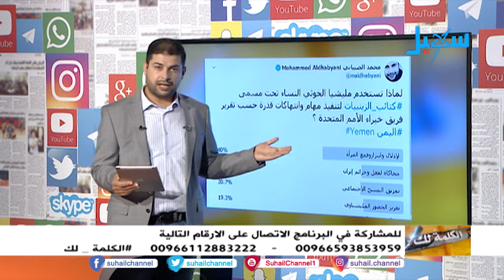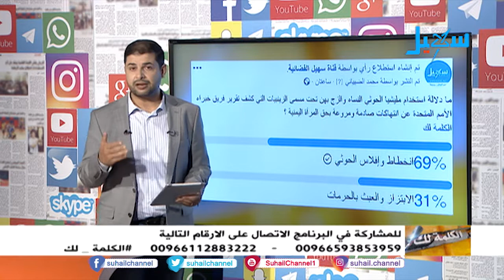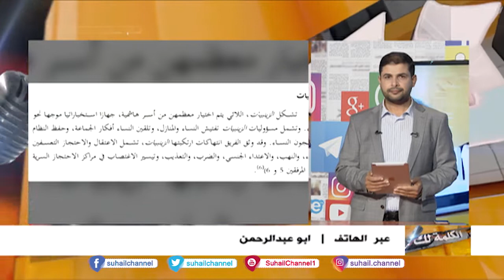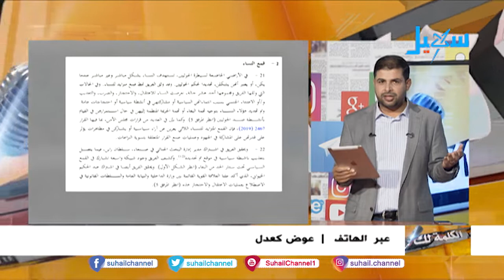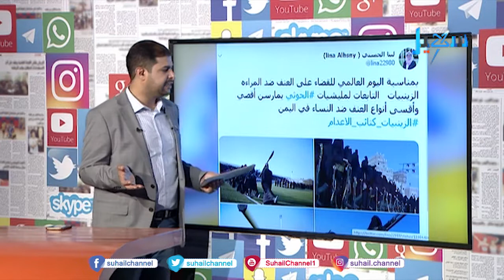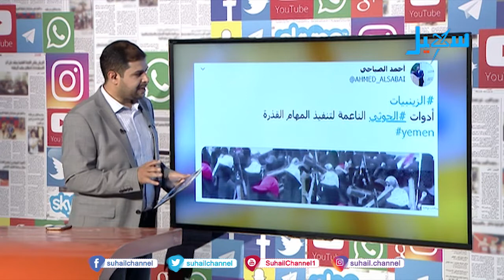الكلمة لك | الزينبيات .. أداة حوثية لإرهاب وانحطاط وحقد مليشاوي مستمر على المجتمع